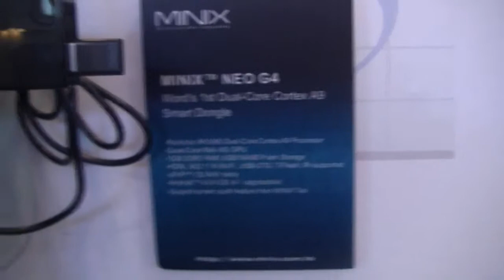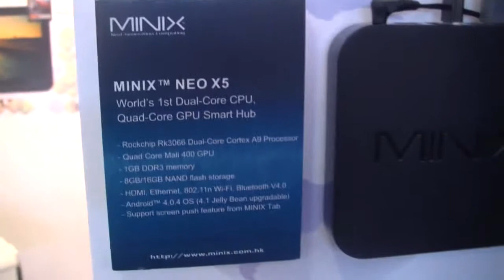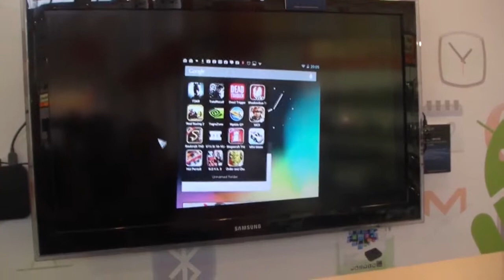Minix Neo G4, T1 und X5 Smart TV Hubs Kurztest auf der IFA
Minix Neo G4, T1 und X5 Smart TV Hubs Kurztest auf der IFA - Wir schauen uns das Minix Neo G4, Neo T1 und Neo X5 auf der IFA an. Diese 3 Geräte sind Smart TVs mit Android Ice Cream Sandwich als Betriebssystem. In ihnen steckt der schnelle Cortex A9 1,6GHz DualCore Prozessor von Rockchip.